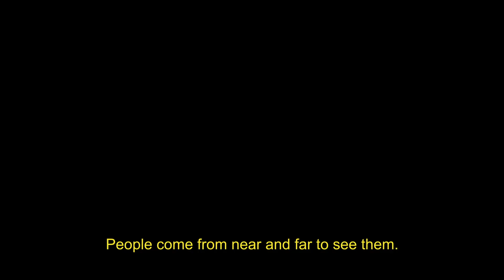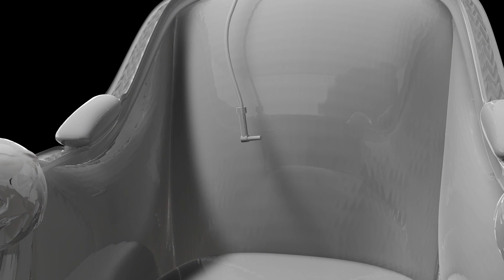Entrevista Mary Helena Clark (The Glass Note)